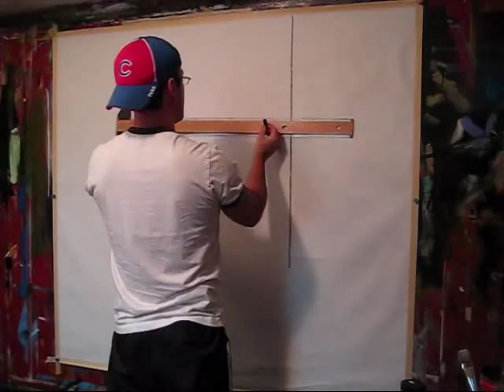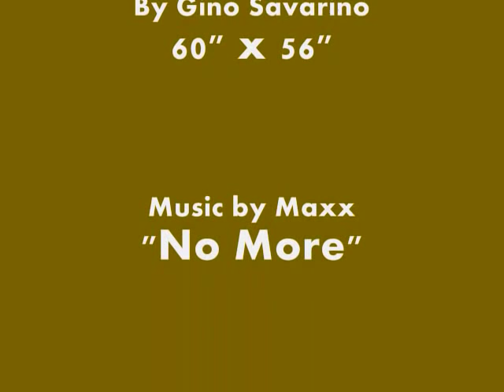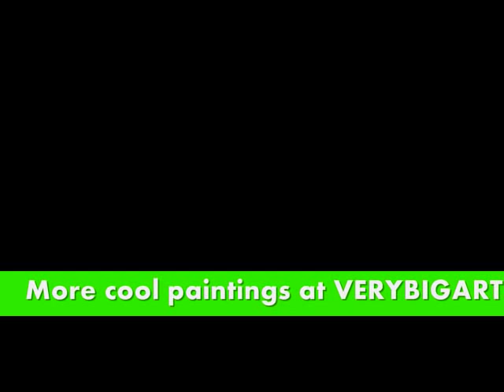"Psychic Energy" Modern abstract art in the making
Buy Gino's ABSTRACT TECHNIQUES REVEALED DVD or Instant Download Starting at $19.99. Learn step by step how to make a large awesome Abstract Painting full of color and texture.

Contemporary modern abstract painting by Gino Savarino. Earth tones original art.